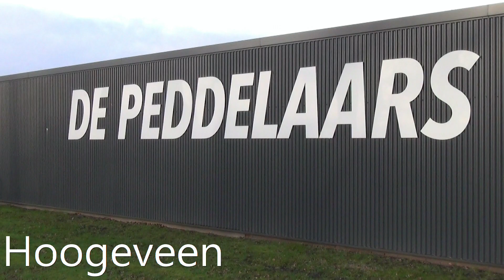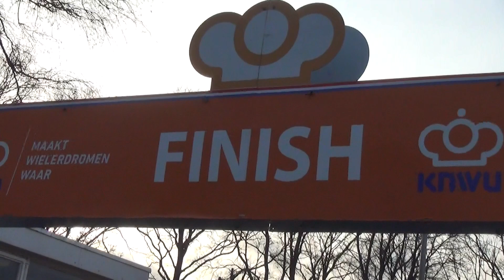Nederlands Kampioenschap Veldrijden 2022 Hoogeveen dag 1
Samenvatting NK Veldrijden in Hoogeveen voor Nieuwelingen en Junioren.
Summary Dutch National Championship Cyclocross in Hoogeveen for U17 and U19.
00:00 Junioren Vrouwen / U19 Women
16:13 Junioren Mannen / U19 Men
38:10 Nieuwelingen Vrouwen / U17 Women
56:44 Nieuwelingen Mannen tweedejaars / U17 Men second year